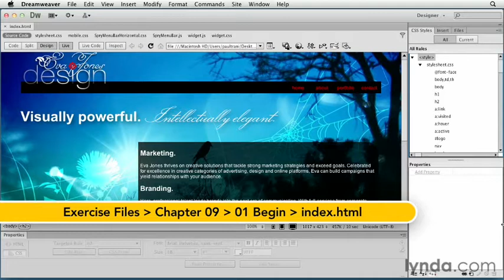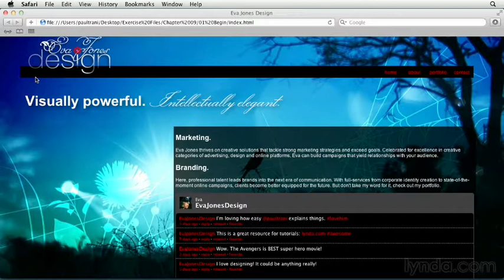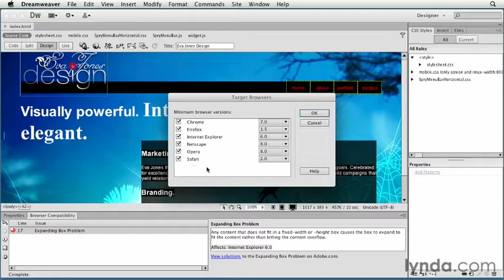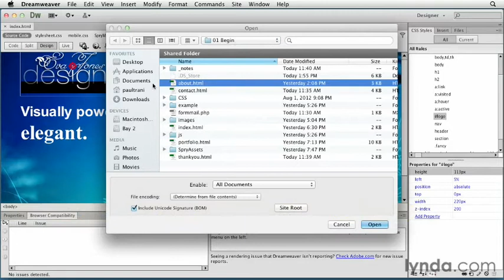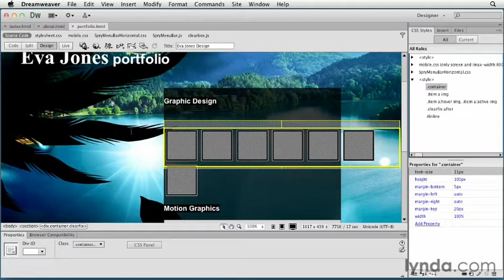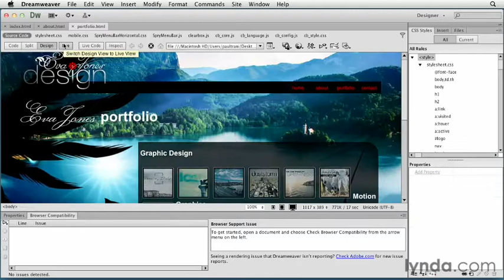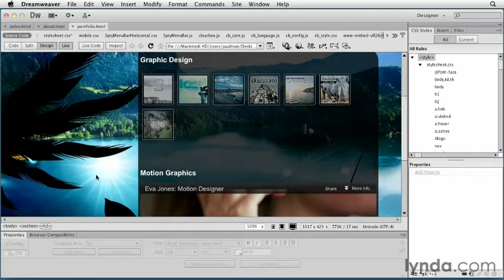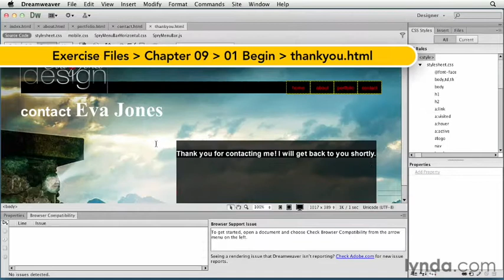Salinan dari 09 01 Testing the web site